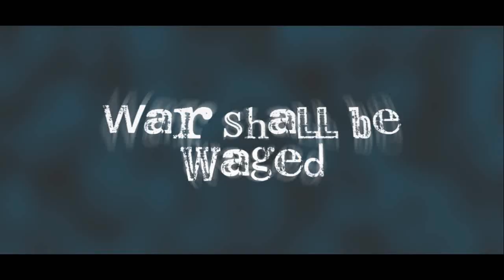AMPGL 1-5 Trailer by TheBloodyMassacre